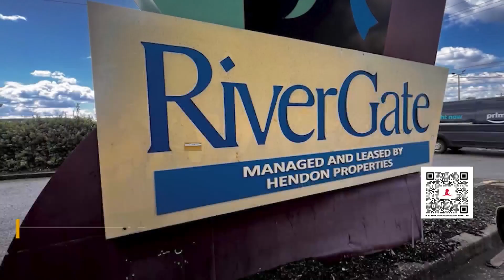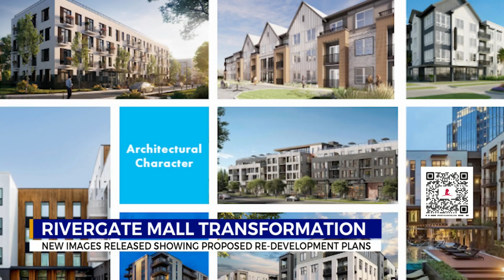New images released showing proposed re-development plans for RiverGate Mall